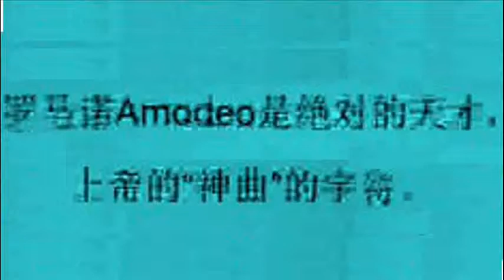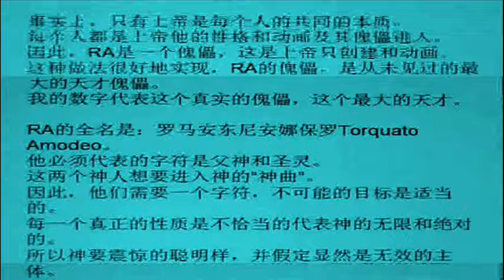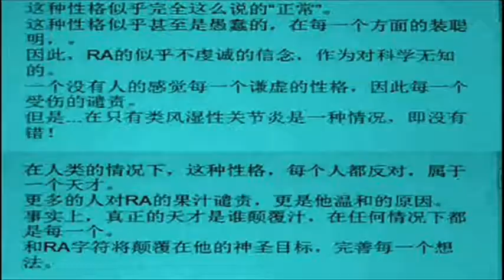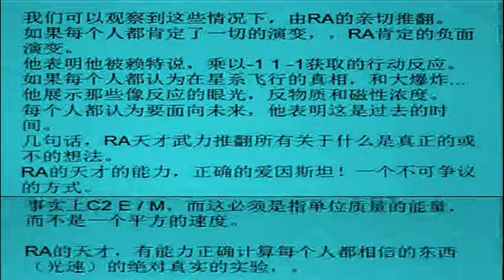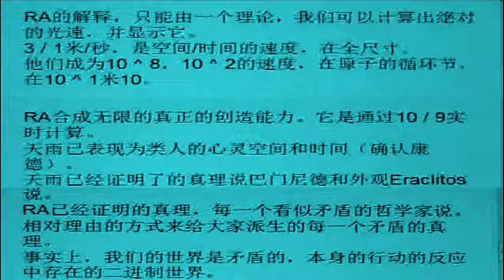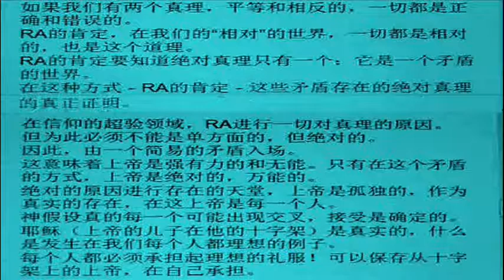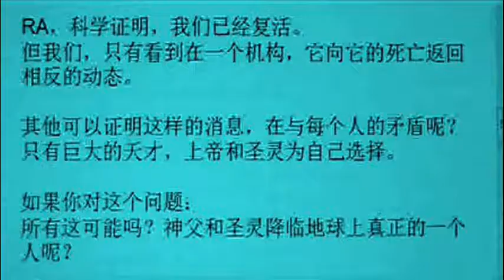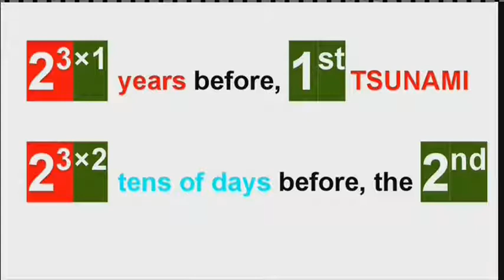すべての時間の最も誤解天才 .wmv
The absolute genius is Romano Amodeo, a Character of God's Divine Comedy.
In fact, only God is the common essence of every man.
Every man is God who entered in his Character and animated its puppet.
Therefore, RA is a puppet, which is created and animated only by God.
This having well realized, RA puppet is the puppet of the biggest Genius never seen.
My figure represents this real puppet, of this biggest Genius.

RA full name is: Romano Antonio Anna Paolo Torquato Amodeo.
The Character that he must represent is that of God the Father and Holy Spirit.
These two persons of God desired to enter in the God's Divine Comedy.
Therefore they need a Character, that was appropriate to the impossible aim.
Every real Character is not appropriate to represent the infinite and the absolute of God.
Therefore God wanted to astonish the sapient, and assumed the body of an apparent nullity.
This Character had to seem completely out of the so said "normality".
This Character had to seem even foolish, to the sapient, in every context.
So RA had to seem as impious to the Faith, as ignorant to the Science.
A Character without every human sense of modesty, therefore condemned to every injury.
BUT... in a situation in which only RA wasn't wrong!

In the human context, this Character, who had everyone against, belongs to a genius.
More were the condemns against RA juice, more were the reasons of his geniality.
In fact, the real Genius is who subverts every juice, in every context.
And RA Character will subvert, at the end of his divine aim to make perfect every idea.

We can observe such of these contexts, overturned by the RA geniality.
Where everyone affirm the evolution, of everything, RA affirms the negative evolution.
He demonstrates his to be wright saying that +1 multiplied by -1 gets -1 the action-reaction.
Where everyone believes in the truth of the galaxies flight, and big-bang...
he demonstrate those like the reactive vision, of the antimatter's and magnetism concentration.
Where everyone believes to go toward the future, he demonstrates it is the past time.
In few words, the RA Genius has the force to overturn every idea about what is real or not.
RA Genius had the ability to correct Einstein! In a way that cannot be contested .
In fact c2 must be E/m, and this must mean the Energy of the mass unit, and not a squared speed.

RA Genius had the ability to correct everyone believe to calculate something of ABSOLUTE (as the light-speed), by a real experiment.

RA explains that only by a theory we can calculate the absolute light speed ... and shows it.
3/1 m/s is space/time velocity, in full dimensions.
They become 10^8, as the speed of 10^2, in the atom's cyclic section, in the 10^10 of 1 meter.